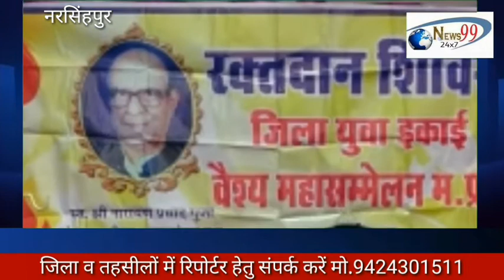वैश्य युवा इकाई द्वारा रक्तदान शिविर का आयोजित (कोविड19 के दौरान सहयोग के लिये वैश्य बन्धु सम्मानित)